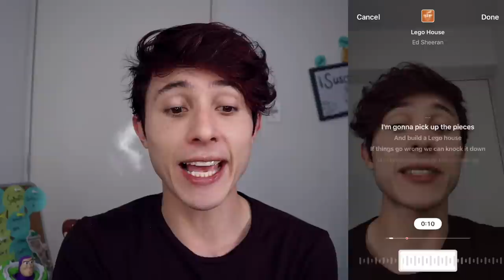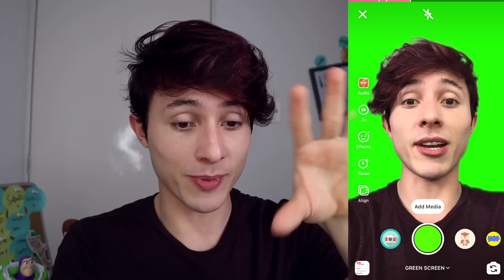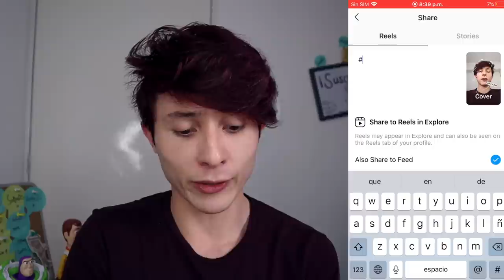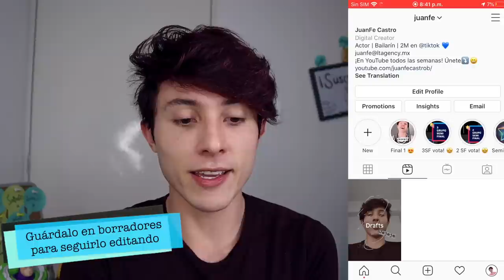INSTAGRAM REELS: Cómo Usarlo y Ganar Seguidores | Juanfe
Encuentra dónde está esta nueva función de Instagram y Aprende a usarlo MUY FACIL.

¿Qué es Reels?
¿Dónde está Reels?
¿Cómo hacer Reels?

Hoy te enseño varios trucos para grabar y editar Instagram Reels!!